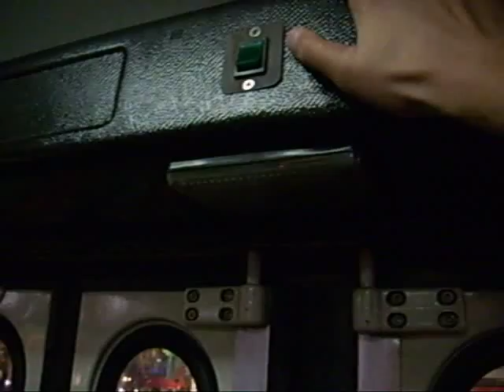İETT Ikarus 280 Bozuk Düğme 2007-1471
91-921 Mecidiyeköy körüklü Ikarus 280